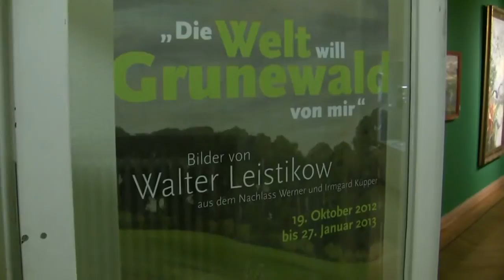Walter Leistikow im Bröhan-Museum: «Die Welt will Grunewald von mir» - Ausstellung in Berlin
Impressions of the exhibition "The World wants Grunewald from me - Paintings of Walter Leistikow" from 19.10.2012 to 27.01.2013 at the Bröhan-Museum, Berlin... read more in German:

Impressionen der Ausstellung "Die Welt will Grunewald von mir - Bilder von Walter Leistikow" vom 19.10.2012 bis 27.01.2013 im Bröhan-Museum, Berlin.

Im Clinch mit Kaiser Wilhelm II. wurde Walter Leistikow zu einem der bedeutendsten Landschafts-Maler um 1900. Einen bedeutenden Nachlass seiner subtilen Natur-Studien erhält nun das Bröhan-Museum; es zeigt sie als umfangreiche Werkschau.